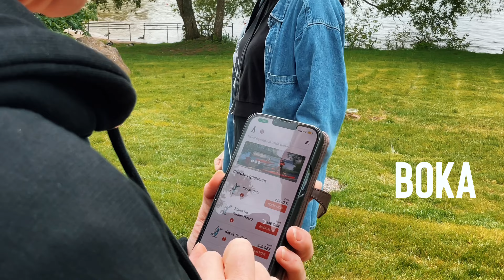KAYAKOMAT I P4 ÖREBRO